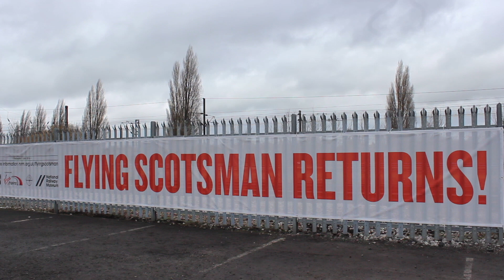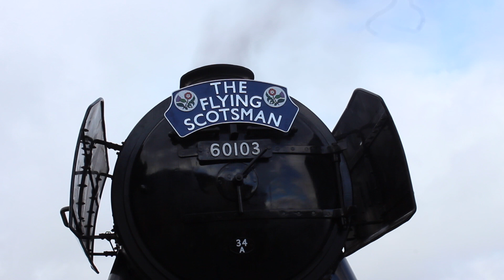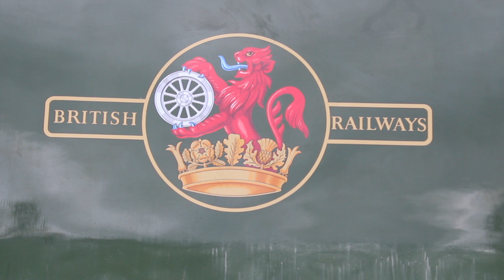National Railway Museum - Flying Scotsman Returns! (1/3/2016)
After an extensive overhaul, Flying Scotsman was back on track in full steam throughout 2016 and beyond. During the time, the engine stood proudly outside of the National Railway Museum in York for visitors to see and have their pictures taken. Here is the photo album from the trip on March 1st, 2016.

~ SmurfyDan